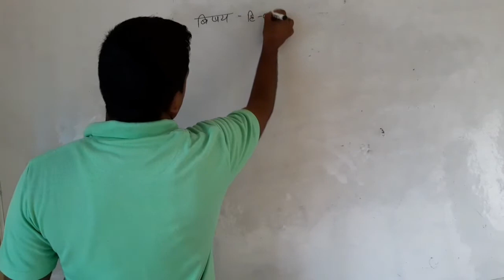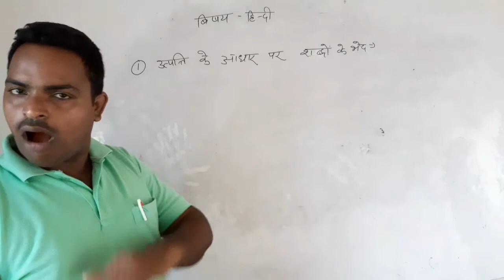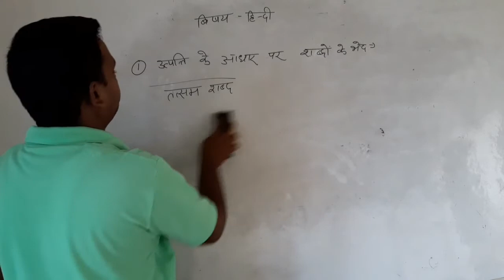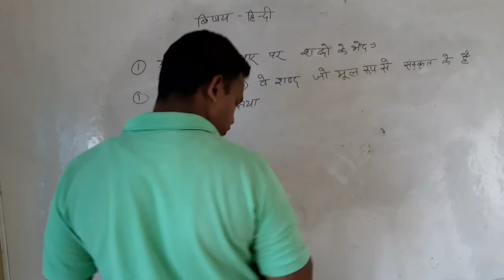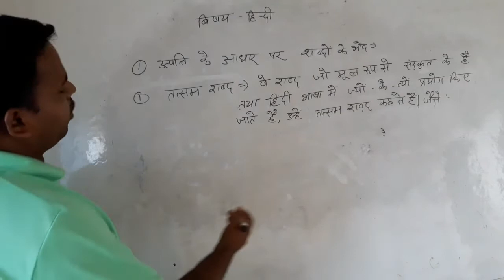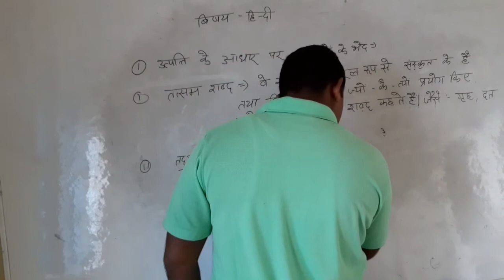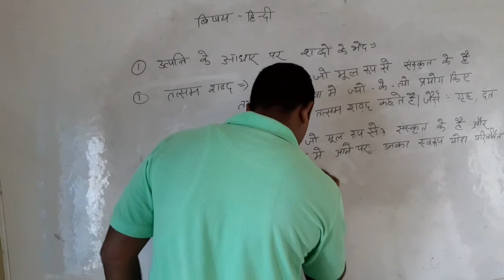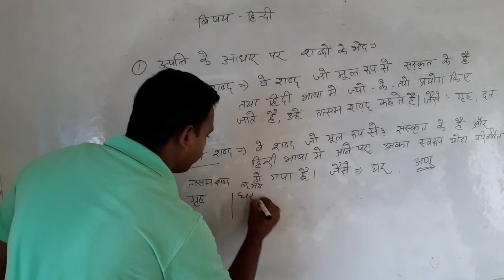शब्द रचना (हिन्दी व्याकरण )सीखे संजय सर के साथ,SS Public School Deorhi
This video will help you to learn hindi grammar